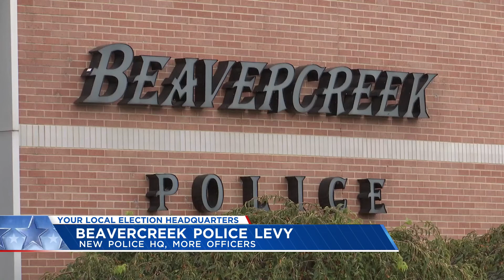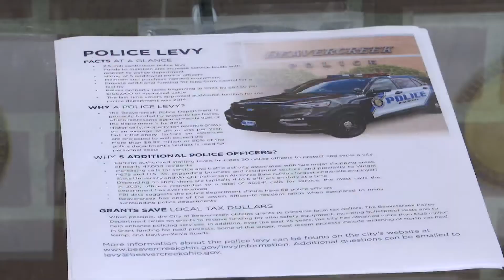$2.4M police funding levy heading to November ballot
Voters in Beavercreek are considering more funding for the city's police department, with a $2.4 million police levy on the November ballot.